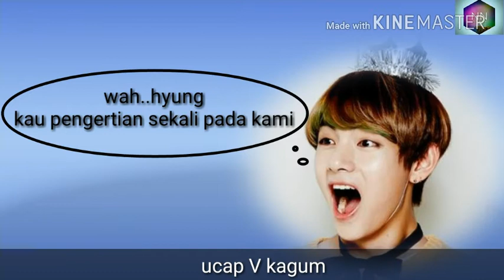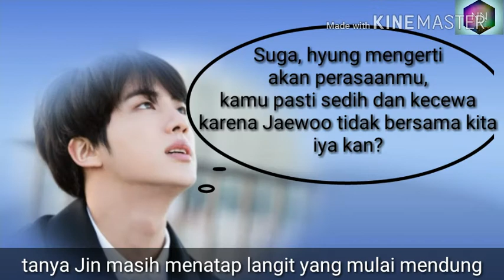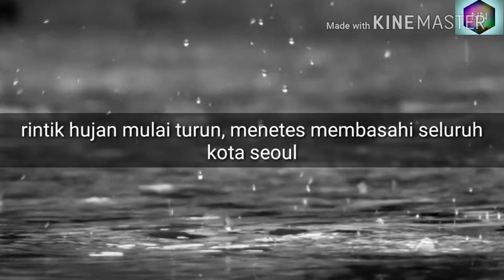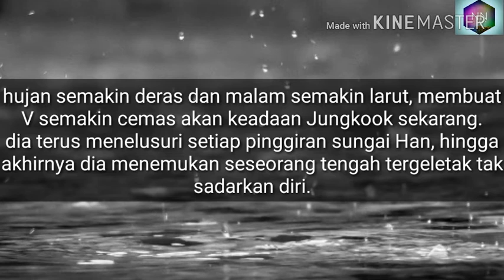FF (BTS) "Spring Day You Never Walk Alone" #02 Indonesia